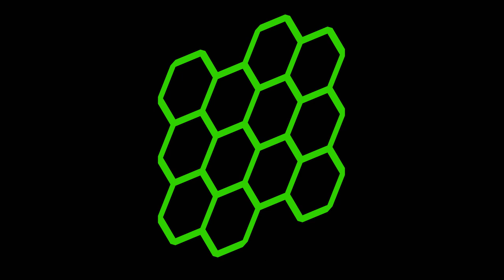Green screen transition animation with honeycomb shape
Hello all, Sireatif Fly publish new animation video, this made by sireatif fly using Blender and done with eevee render, if you want to use it, feel free to download from link below (Video from link download are without contain audio music) :

- Credit is not required but i appreciate if you added, Thank you

- Wanna send a Gift to support Sireatif Fly ? Thank You 🥹